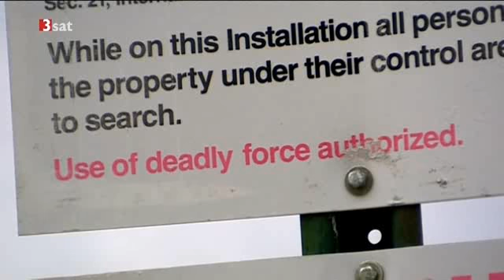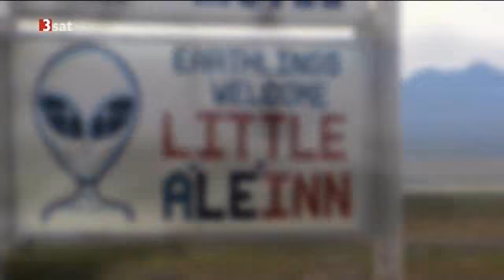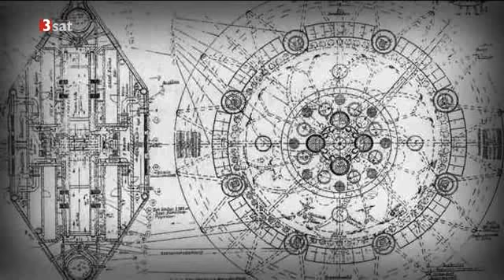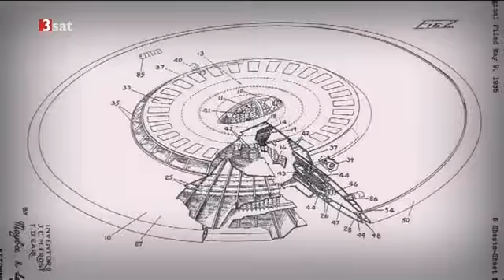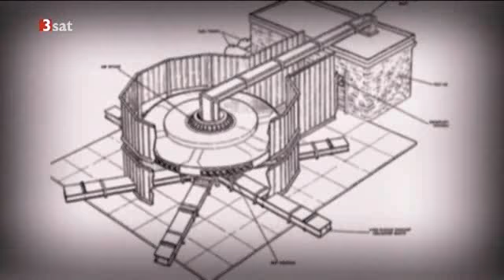Area 51 Doku Teil 1